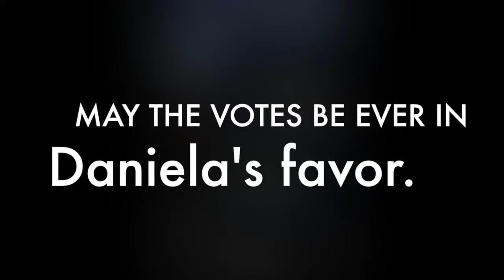Daniela Cowan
Emails will be sent to those eligible to vote! Look in your email or your parents email!